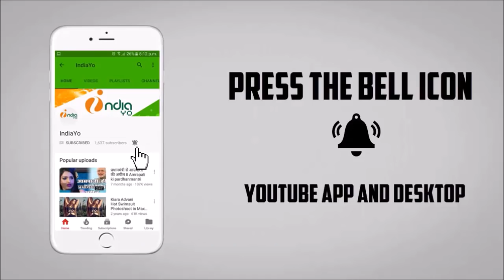Khesari Lal Yadav के Jaal में Kajal Yadav का ज़ोरदार Item Song - Bhojpuri Film 2019